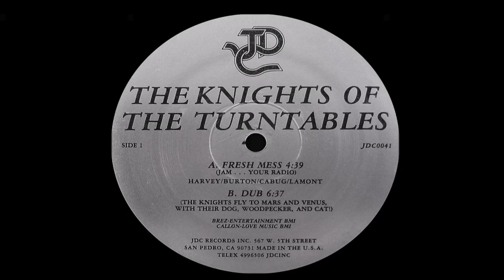TONY A DA WIZARD Confronts HATER On INSTAGRAM & In Person!!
Listen to us on all digital platforms 🎧

Mailing address:
Robert Gutierrez
The Block Out Podcast
1411 Rimpau Ave
United States